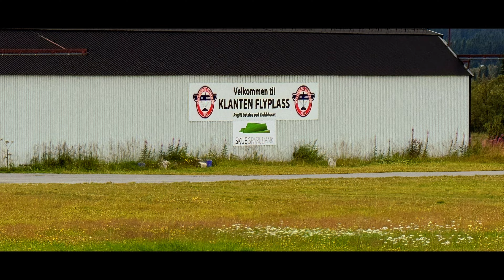Another trip to Norway 2024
Seems like we always find ourselves going back to this country. Just as amazing every time. This time visiting Jotunheim and the surroundings with mixed weather but enough clear days to really enjoy the trip. This movie is a bit scattered in the clips but should still give some views over why its well worth visiting Norway :)